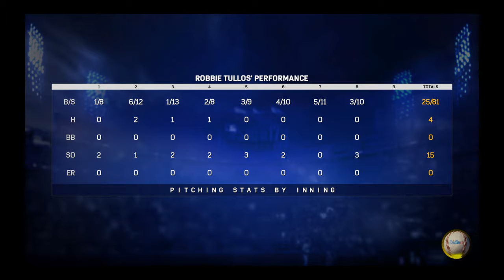MLB The Show 17 Road To The Show Starting Pitcher Episode 124